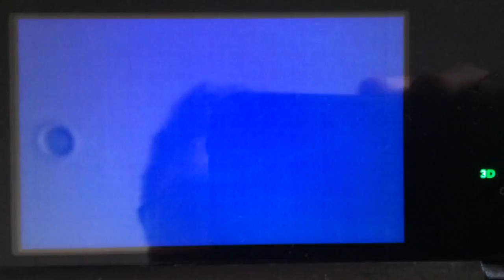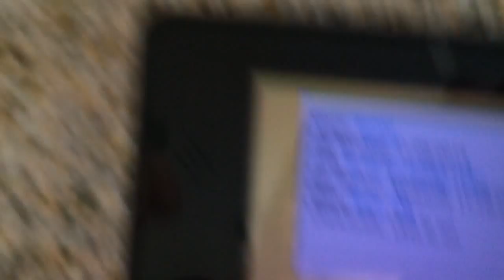[ORBQ#2?] Shiny ralts after 669 dex nav run aways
So this is NOT a dex nav chain, I ran so it would break. I decided to pick up this hint from like half a year ago because I couldn't do my main target. So glad I got it.